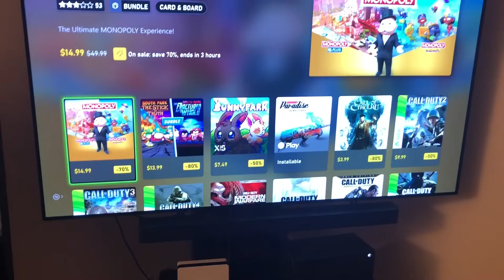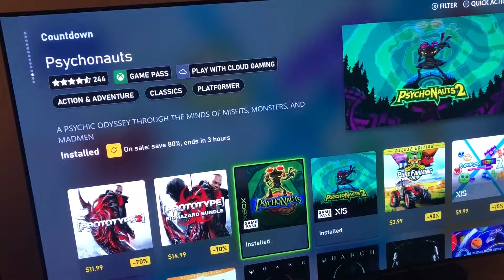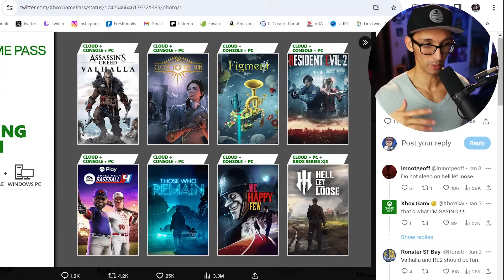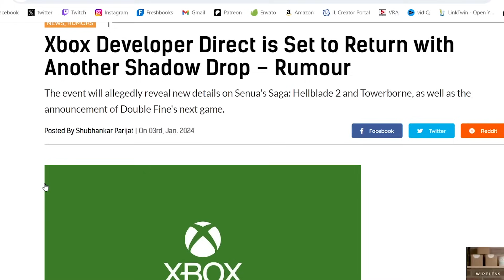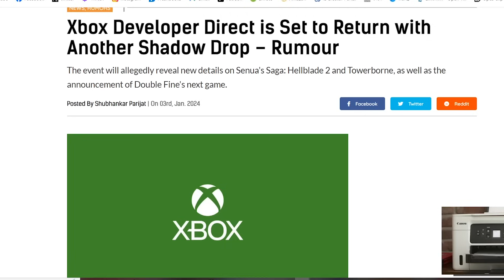Xbox SLIPPED...Game Pass Is About To POP OFF!!!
New games are coming to Game Pass this month and here I have the answer as to when are Activision games coming to Xbox Game Pass like Diablo, Call of Duty and more...IT’S A BIG MONTH!

♥ Want more people to talk with in depth about the gaming and anime world?

With all the new games coming to Game Pass in 2024 I thought I’d be set, especially waiting on all the Activision and Blizzard stuff, but then I saw something interesting in the Xbox Marketplace on New Years that has me speculating...See we’ve been wondering when Diablo is coming to Game Pass along with many other titles, but this sale I saw has me thinking they are heavily gearing up for it right now! There’s not just that, but also new official announcements from Xbox on games coming to Game Pass, and some rumors stating things about when is the next Developer Direct with a potential shadow drop in it yet again!

00:00 Intro
00:43 Activision Blizzard on Game Pass
02:53 GOTY nominee on Game Pass this month
03:31 1st Party Shadow Drop coming?
05:05 Games coming to Game Pass 2024

When and how do you think the Activision Blizzard games get on Xbox Game Pass?
👑 Capone Ardelean
👑 Stephy
👑 FoxLeCredule
👑 JoeySTRIKE
👑 Madsen
👑 Quest Mode
👑 Aaron Naugle
Huge UPGRADE Is About To Hit Game Pass

New Games Coming To Game Pass 2024 | When Are Activision Games Coming To Xbox Game Pass | When Are Blizzard Games Coming To Xbox Game Pass | When Is Diablo Coming To Game Pass | When Is The Next Developer Direct